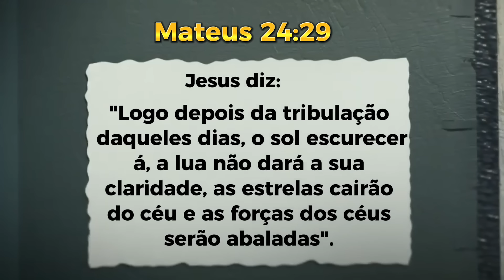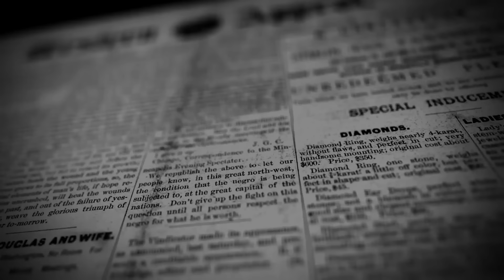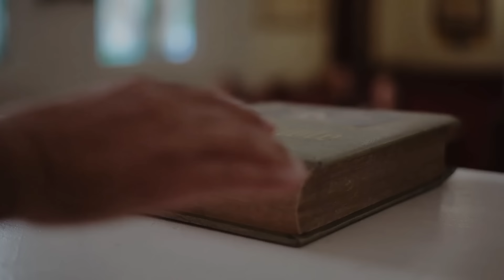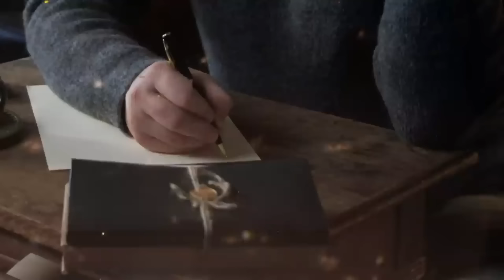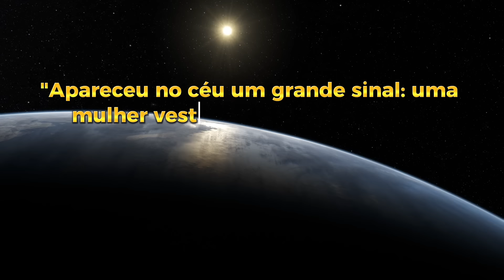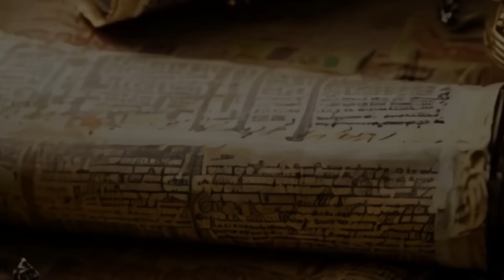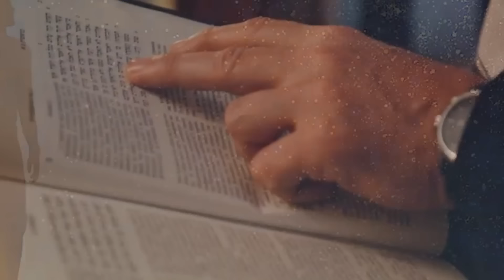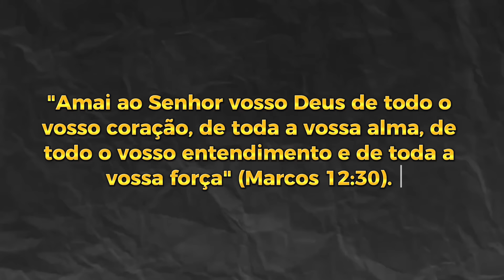3 Dias de Escuridão: A Profecia que Pode Mudar o Mundo!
Os 3 Dias de Escuridão: A Profecia que Pode Mudar o Mundo.

Você já imaginou como seria se o mundo ficasse mergulhado em trevas por três dias seguidos? Sem luz, sem eletricidade, sem comunicação, sem nada que pudesse iluminar a escuridão?

E se, além disso, você tivesse que enfrentar os horrores que se escondem
nas sombras, como demônios, monstros, pragas e fogo do céu?

Parece um pesadelo, não é mesmo? Mas e se eu te dissesse que isso pode acontecer em breve, e que está previsto em uma antiga profecia que vem sendo transmitida há séculos por vários santos e místicos da Igreja Católica?

Você acredita? Você estaria preparado?

Neste vídeo, vamos revelar tudo o que você precisa saber sobre os 3 Dias de Escuridão, a profecia que pode mudar o mundo.

Fique atento, pois o que você vai ver a seguir pode ser a sua única chance de sobreviver ao maior desafio da humanidade.

Sobre o canalRS:
Fazemos vídeos sobre tecnologias inovadoras, informações e curiosidades do mundo.  conteúdos relevantes  a grandes assuntos, como tecnologias do futuro, inteligência artificial, carros elétricos, astronomia, realidade virtual etc.

O canalRS é exclusivamente para fins de entretenimento, baseado em fatos, rumores e ficção.